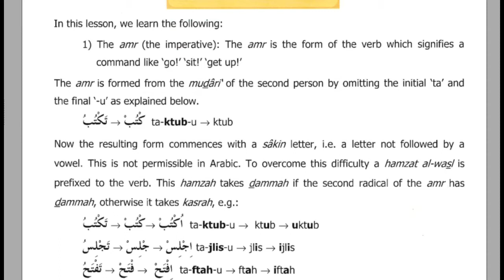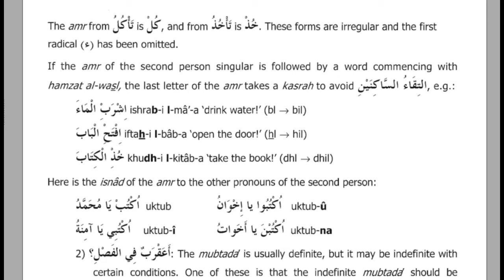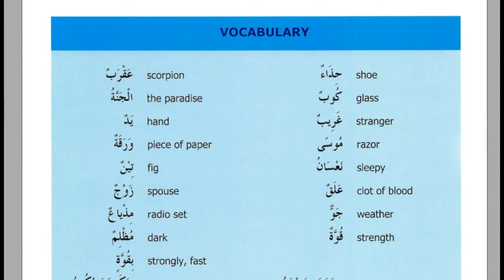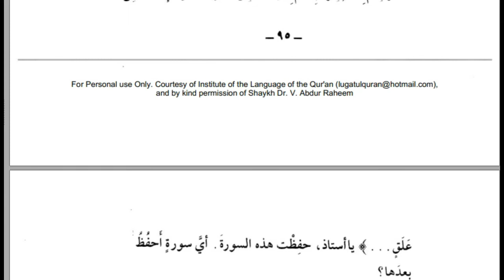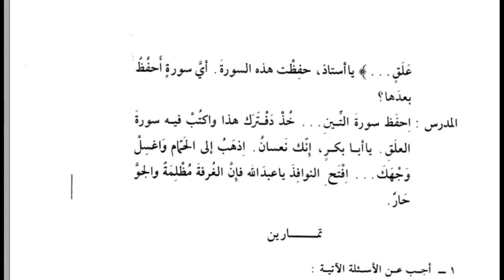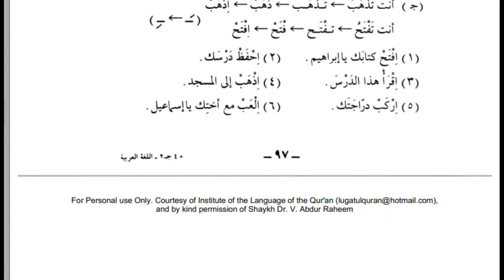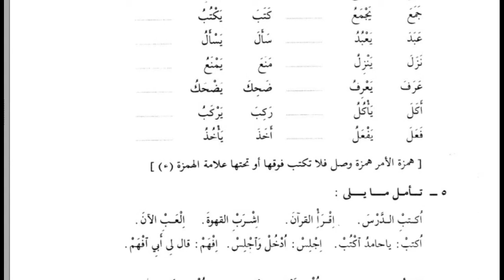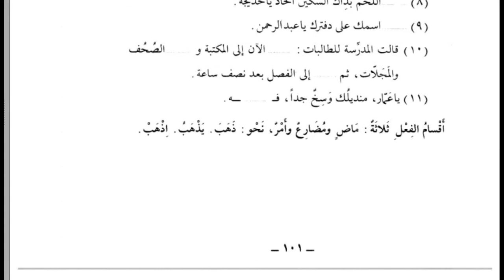Durusul Lughah Pelajaran Bahasa Arab Buku 02 Pelajaran 14 دروس اللغة العربية لغير الناطقين بها